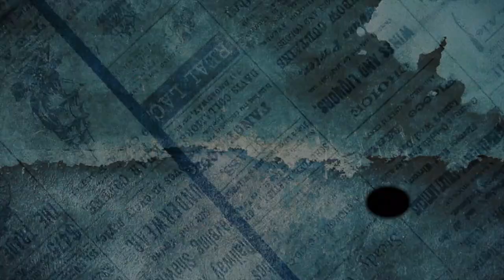Trailer | A.k.a Chhota Shakeel | S. Hussain Zaidi | Episode 08 | The Infotainment Series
A.k.a Chhota Shakeel

The boss always needs a chief whip. None in the mafia has played this role better than Chhota Shakeel. Associated with Dawood ever since his notoriety began catching eyeballs, Shakeel has proven himself to be hardcore loyalist who can fire bullets for his boss, or even take one; no questions asked.

The split between Dawood and Rajan cleared the path for Shakeel's ascent.  Rajan was then a marked man, and survived an assassination attempt in Bangkok before his arrest by Indian authorities finally secured him from the Company's radar. Without a doubt, in the Company, Shakeel is second in stature only to the big boss himself.

By
Created by:  Shahwaz Mirza

Follow Hussain Zaidi on Social Media.